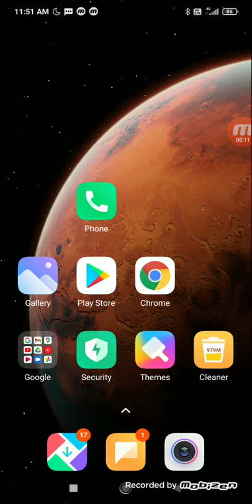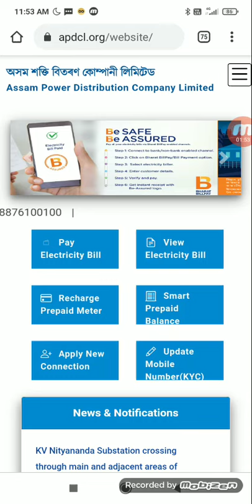APDCL FRESHERS RESULT OUT 2021.APDCL FRESHERS RESULT 2019.APDCL FRESHERS RESULT. APDCL FRESH RESULT